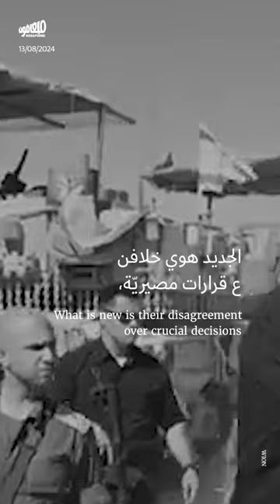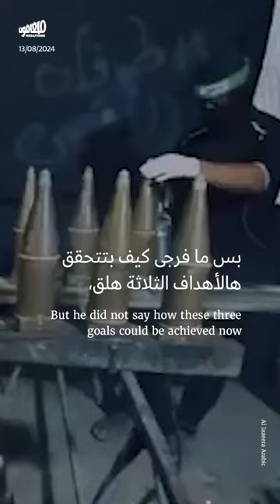نتنياهو بعيون وزير دفاعه: ثرثرة وتصعيد ووهم النصر المطلق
اشتعل الخلاف مجدّداً بين نتنياهو ووزير دفاعه. فما هي أبرز نقاط الخلاف وكيف تؤثّر على مسار الحرب؟